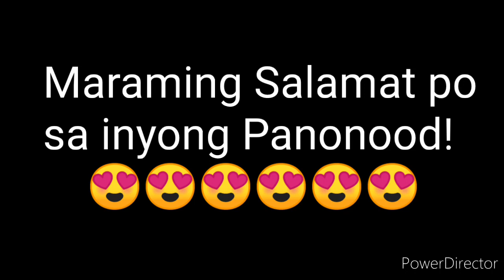PCSO LOTTO RESULT TODAY SuperLotto 6/49 OCTOBER 12, 2021